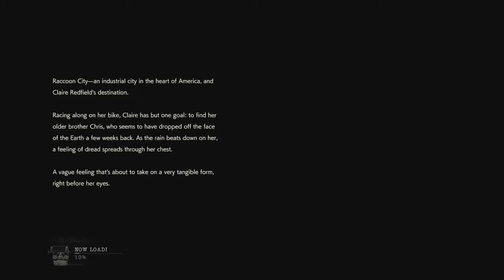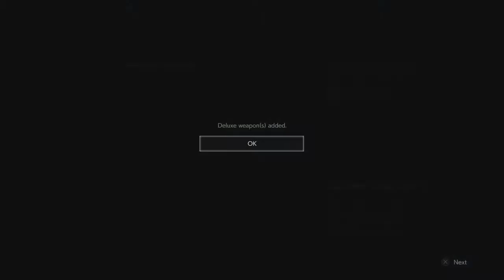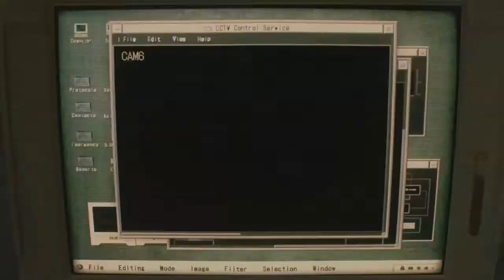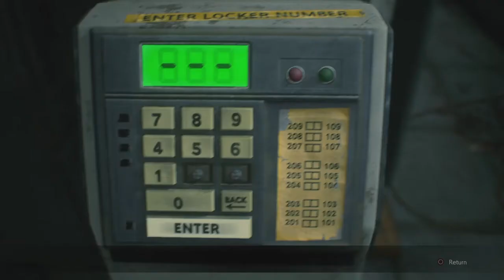RESIDENT EVIL 2 | Claire Redfield 2nd Run Part 1